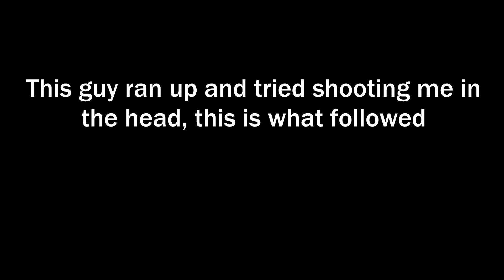that was my only bullet